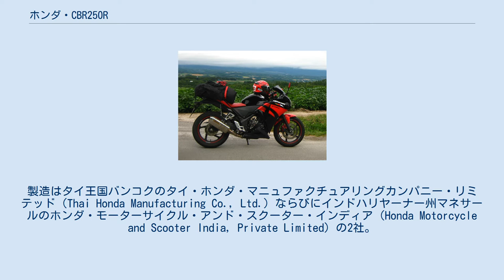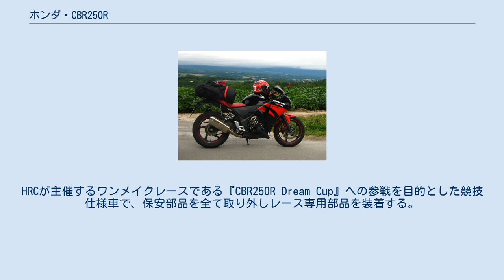ホンダ・CBR250R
ホンダ・CBR 」 ホンダ・CBR250R CBR250R（シービーアールにひゃくごじゅうアール）は、本田技研工業がかつて製造販売したオートバイである。
 CBRシリーズの排気量250ccクラスモデル（普通自動二輪車）で、2017年までに以下の3型式が製造販売された。
 本項では型式ごとに分類して解説を行う。
 1987年3月20日発売。
ペットネームにハリケーンを附帯する。
 MC14型CBR250FOURの追加仕様であるが、車両型式変更であることから実質的な別モデルである一方で、基本設計はMC14型と同一であり車両構造や外装部品では共通部分も多い。
 MC14E型水冷4ストローク4バルブカムギアトレーンDOHC直列4気筒エンジンに以下の変更を実施し搭載した。
 フルカウル化し、タンデムシートを段分割した形状を採用するレーサーレプリカ的デザインを採用するほか以下の特徴を持つ。
 1988年5月13日にMC17型からフルモデルチェンジされ発売。
引き続きハリケーンのペットネームは附帯するが、1989年のマイナーチェンジにより公式には消滅。
しかし市場では通称としてハリケーン2が存在する。
 MC17型から以下の変更を実施。
 CBR400RRのイメージを踏襲した外観とされ、MC17型からは以下の変更が実施された。
 カラーバリエーション全面変更のマイナーチェンジを実施 PCXに続き全世界での販売を行なうグローバルモデルとして2010年10月27日に発表。
製造はタイ王国バンコクのタイ・ホンダ・マニュファクチュアリングカンパニー・リミテッド（Thai Honda Manufacturing Co., Ltd.）ならびにインドハリヤーナー州マネサールのホンダ・モーターサイクル・アンド・スクーター・インディア（Honda Motorcycle and Scooter India, Private Limited）の2社。
 このうちタイで製造され、本田技研工業が輸入事業者となり販売される型式名JBK-MC41の日本仕様車は2011年3月18日より発売されることが同月15日に同月発表された。
 グローバルモデル=世界戦略車という位置付けならびに仕向地の免許制度・法規・市場要求などに対応させる目的から、従来から海外向け仕様車として販売されていたCBR125R・CBR150Rも本モデルに併せてほぼ同様の車体へのフルモデルチェンジを実施したほか、2013年には本モデルをベースにエンジン行程を63.0mmとし排気量を286㏄へアップさせたCBR300Rが追加された。
さらに2014年にはコンポーネンツの多くを共有するネイキッドタイプの派生モデルCB250Fが発売された。
 MC41E型水冷4バルブDOHC単気筒エンジンでオートバイ用DOHCエンジンとして世界初のローラーロッカーアームを採用し、シリンダーの中心からクランクシャフトをオフセットすることによりフリクションロスを低減させた。
 単気筒独特の振動を低減するため1次バランサーシャフト・サイレントカムチェーン・メタルクランク軸受けなどを採用した高い静粛性・容量13LのタンクからPGM-FI電子式燃料噴射装置による燃料供給・フルトランジスタ式バッテリー点火装置・O2センサーによるフィードバック制御・排気ガス再燃焼機構・キャタライザー内蔵マフラーにより高い環境性能を実現しており、内径x行程：76.0x55.0（mm）・排気量249㏄・圧縮比10.7から最高出力20kW（27ps）/8,500rpm・最大トルク22.5Nm（2.3kgf・m）/7,000rpmのスペックを発揮、常時噛合式6段マニュアルトランスミッションを介したチェーン駆動により動力伝達を行う。
 ハンドル・メーター表示部 車体はVFR1200F・CBR1000RRで採用したフルカウルスポーツモデルの最新デザイン理論「マス集中フォルム」を基にしたスタイルである。
 フレームは新設計の鋼管トラス構造のダイヤモンド型を採用しており、サスペンションは前輪が37mm径の正立テレスコピック、後輪プロリンク式モノショックによるスイングアームでキャスター角25°30´・トレール量98mm・ホイールベース1,370mmに設定。
タイヤは前輪110/70・後輪140/70の17インチとし、ブレーキは前輪296mm・後輪220mmのローター径によるシングルディスクを装着。
250ccクラススポーツモデルとして世界初のコンバインド...